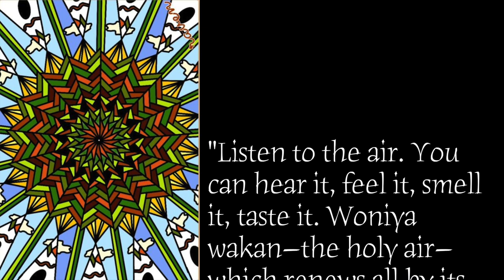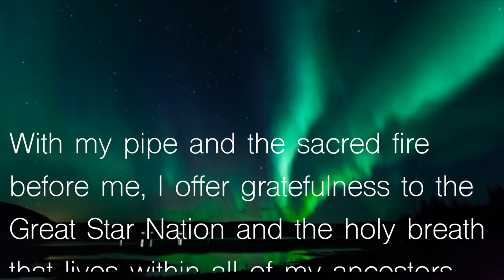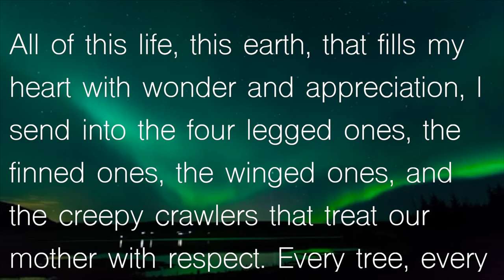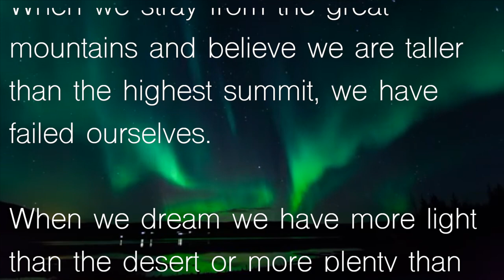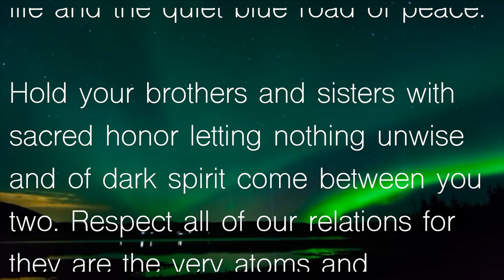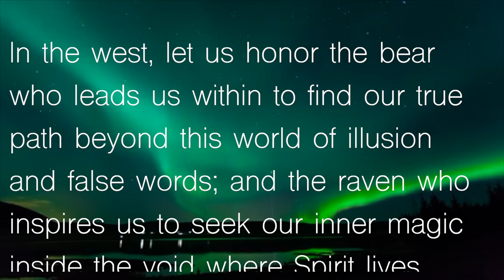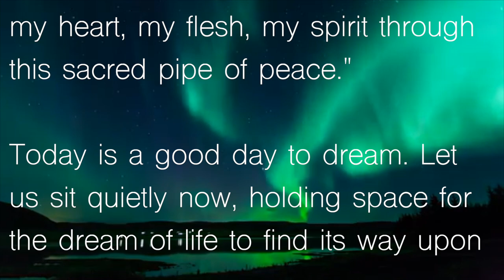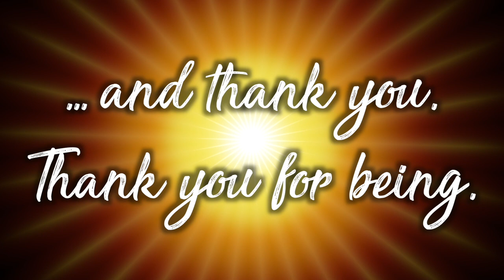"Smoking to Great Spirit" Mandala Moments #60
Welcome to Mandala Moments; a breath of time to adorn your mind, your heart and your soul with a drink of wisdom and an early day soul hug.

Each day, this channel will alight you with some delicious soul food to feast upon. We hope you enjoy and do let us know in comments your thoughts. Thank you.

Rising in Love with Raven White Dove

I dedicate so much honor to my beloved friend, Bonn Standish, who is my Producer and Editor extraordinaire 🥰. Thank you so much for all that you do and thank you for being.

I dedicate this channel and all of my podcasts, mandala moments and meditations to my four favorite people:

My only child, Alexandra Leigh Dutko, forever 27...

My grandchildren:
Orion Uriel Dutko
Aurora Raven Figueroa
Kharma Aleigha Figueroa

I love you all more than anyone or anything. Thank you for having been and for being. You, my little ones, are my great inspiration.

Forever Always,

Grandma

Mother Earth
By Wuauquikuna

My most recent podcast (podcast 17) released is titled, "How Do We Rise? Step Six"

"Goodbye Fluoride and Heallo Pineal Gland!"

My fifth most recent podcast (podcast 16) released is titled, "How Do We Rise? Step Five"

"Release Your Addictions"

My fourth most recent podcast (podcast 15) released is titled, "How Do We Rise? Step Four"

Stop Using ALL Chemicals Now

My third most recent podcast (podcast 14) released is titled, "How Do We Rise? Step Three"

Stop Playing the Victim/Victimizer Game

My third most recent podcast (podcast 13) released is titled, "How Do We Rise? Step Two"

"Do Your Inner Work of Healing Yourself"

My second most recent podcast titled:

Podcast 12: How Do We Rise?
Step One

We Are In A Spiritual Battle for Our Souls

Podcast 11:

How do we rise? Part 1

My last mediation/declarative pod is:

Leaving the Matrix

Please enjoy meditation pod (#5) titled:

The Inner Childs Delight Meditation.

This visual meditation is so magical and worth every devoted moment. Enjoy!

To join my facebook group "Loves Awareness: A Truthers Guide to Awareness", a space to share high vibe love and high vibe truthing that takes it to a higher level, come to:

🕊p